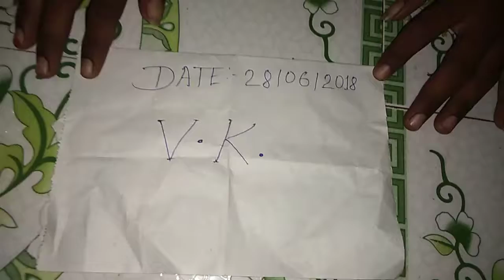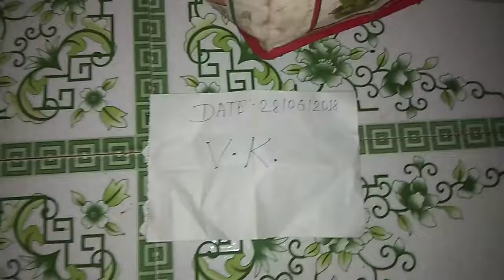Shank Vishnu Shank available original real all test rice testing Ruby Roy